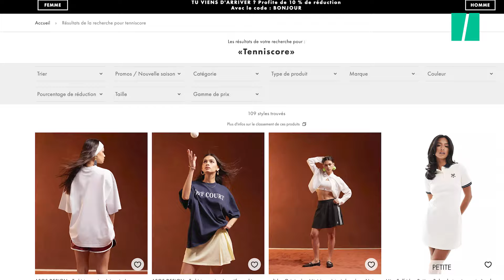Avec la tendance « tenniscore », le tennis se joue aussi dans nos dressings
MODE - Sortez les polos et les jupettes plissées. Ce printemps, le tennis est à la mode, et pas que sur les courts de Roland-Garros.

Et l’actrice y est en grande partie pour quelque chose. Pendant toute la promotion du film, elle a joué à fond la carte du tennis, enchaînant les looks de jour comme de nuit, inspirés des jupes de sport ou de la couleur de la balle. Son personnage de Tashi Duncan dans Challengers a donné envie à certains de ressortir leur vieille raquette du placard, et à d’autres d’adopter l’esthétique du tennis, sans jamais toucher une balle, comme le montre la vidéo en tête d’article.